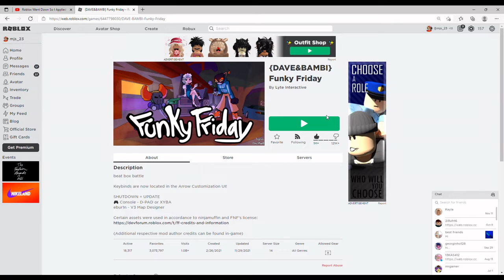Funky Friday huggy waggy update